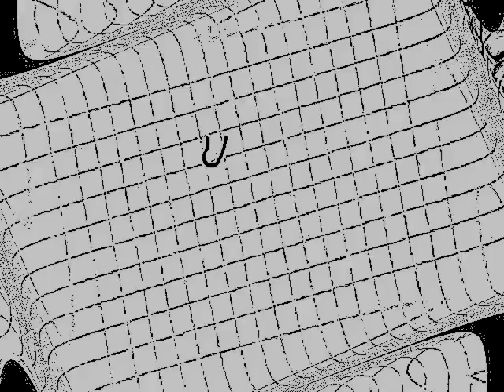Video Bog Revista What`s Up - Saludos Elenco Choco - junio 2012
Video Bog Revista What`s Up  - Saludos  Elenco Choco   - junio 2012 Esteban Copete, Karen Hinestroza, Jhony Hendrix Hinestroza